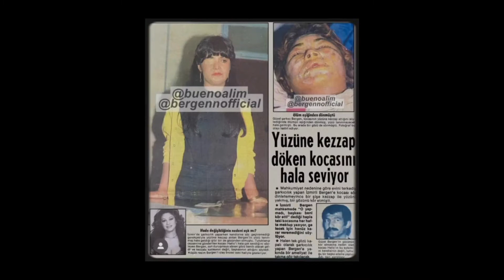ÜNLÜ İNSANLARIN ACI DOLU HAYAT HİKAYELERİ.